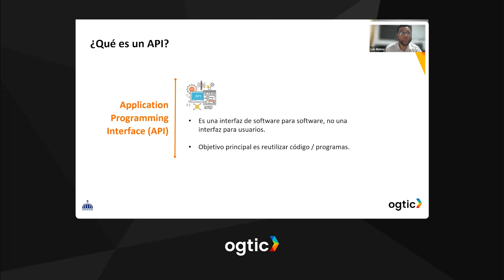Introducción al Portal de APIs Dominicano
Desde el Laboratorio de Innovación Digital de la OGTIC, se llevó a cabo el taller virtual “Introducción al Portal de APIs Dominicano”, 💻 con el objetivo de inducir a los empleados públicos y sus respectivas autoridades sobre la funcionalidad del Portal de APIs, como una herramienta para facilitar el acceso y uso de las APIs en el manejo público, por parte de los usuarios ya registrados o no registrados.🙌

El Portal de APIs Dominicano funge como la ventanilla única para interfaces de programación de aplicaciones abiertas en general, para funcionarios públicos y desarrolladores del sector privado de la República Dominicana. 🇩🇴

Reproduce ▶️ el video y conoce más sobre el portal.